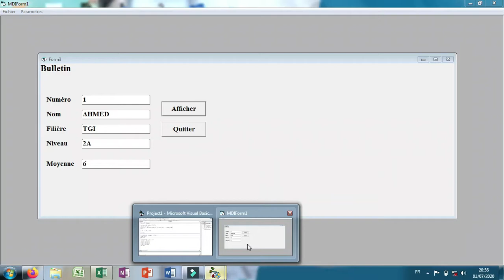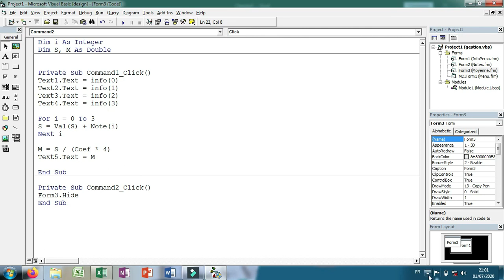1A.TGI (EXERCICE / Gestion des notes)